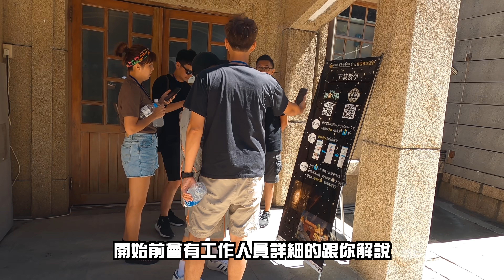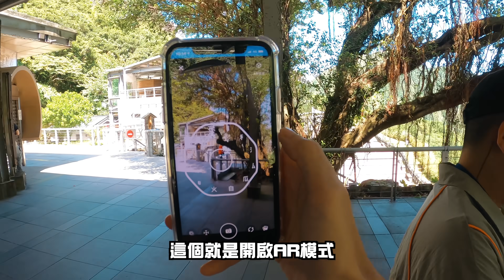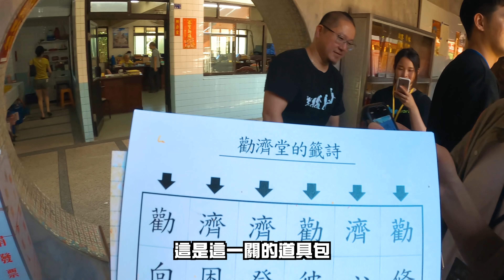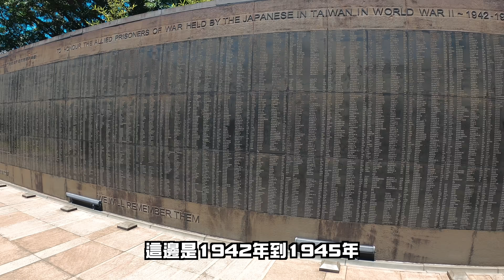【實境推理解謎】大型戶外密室逃脫遊戲！耗時三小時才破關！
好久沒有來玩這種解謎活動
這次獲邀參加由新北市立黃金博物館與蹦世界
獨家推出的戶外實境解謎遊戲-散花仔盜金行動
整個過程我們耗時了三個小時
絞盡腦汁就是要破關

整理三大特色給你各位：
1.內容特別：結合實境解謎x AR擴增實境x真人NPC
2.自由組隊：1～4個人都可以玩
3.一推獎品：知名Buffet餐券、遊樂園門票！最大獎Switch+健身環！

如果是帶小朋友可以玩兒童版《小小煉金術師的考驗》
培養小朋友的觀察力跟推理能力
或讓小朋友很有成就感喔

因為這個遊戲
我們走遍金瓜石的大街小巷
才發現原來金瓜石有這麼多美麗的地方
好幾個跟朋友來可以拍到爆炸的網美景點
對金瓜石有更深一層的了解！

本活動於8/14(五)正式開放線上報名
名額有限 限量九百組人馬